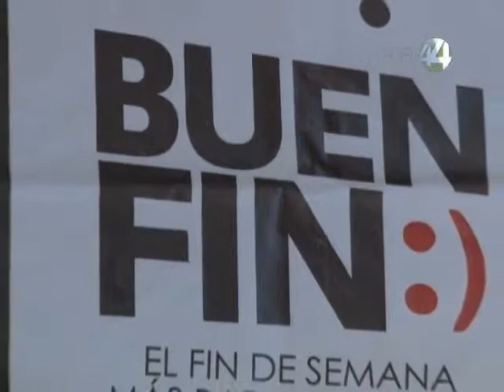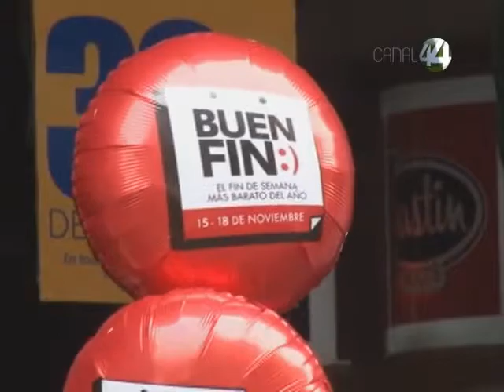Señal Informativa: Buen Fin dejará en Jalisco ventas superiores a los 3 mil mdp: CANACO Guadalajara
El Buen Fin se realizará del 14 al 17 de noviembre. En Jalisco habrá 8 mil puntos de venta y se esperan ventas  superiores a los 3 mil millones de pesos, señala el presidente de la Cámara Nacional de Comercio (Canaco) Guadalajara, Francisco Beckmann.